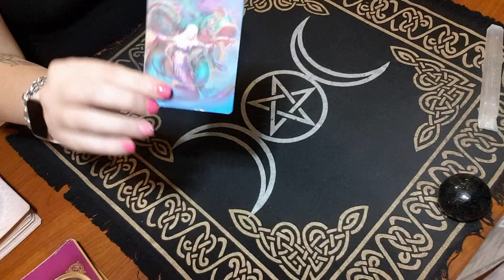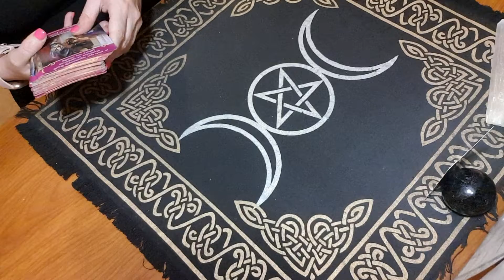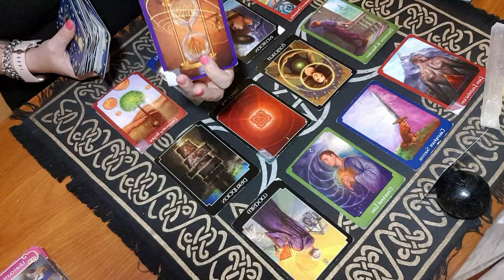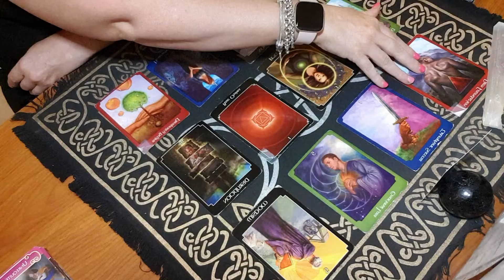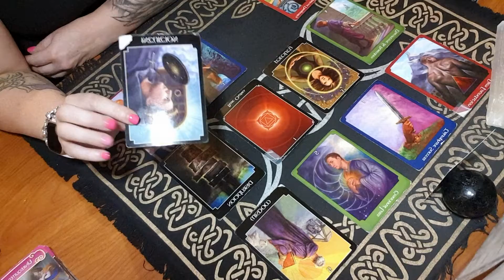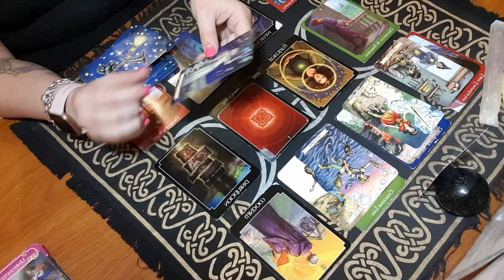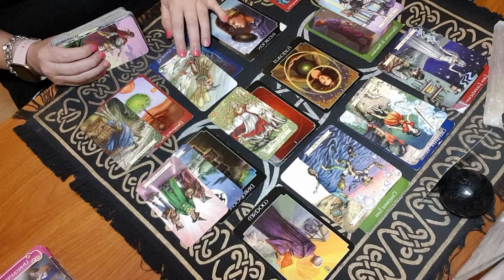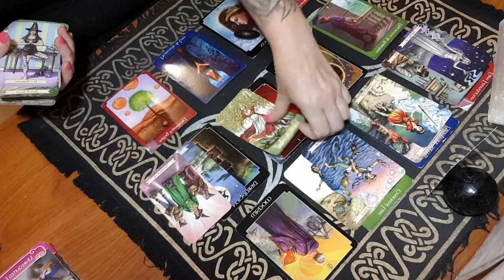PISCES - 2021 PREDICTIONS - A LOOK AT YOUR YEAR AHEAD!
2021 Overview Reading for Pisces. Love for you to comment also.